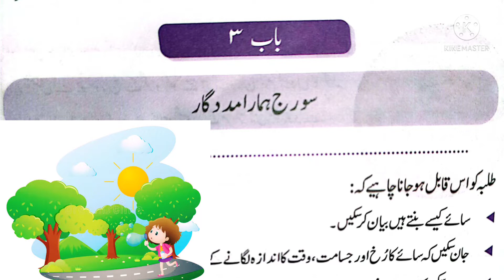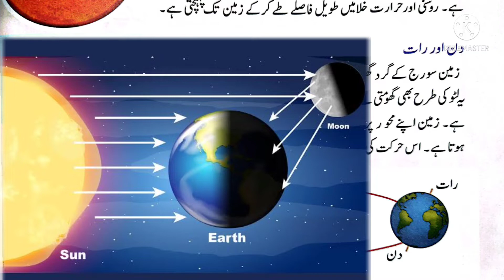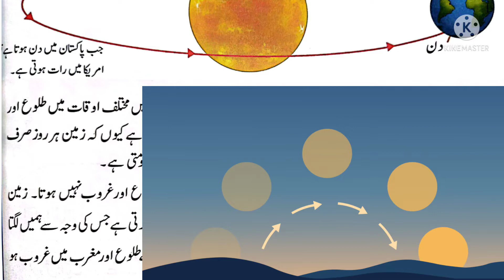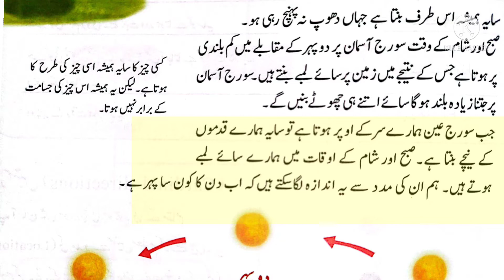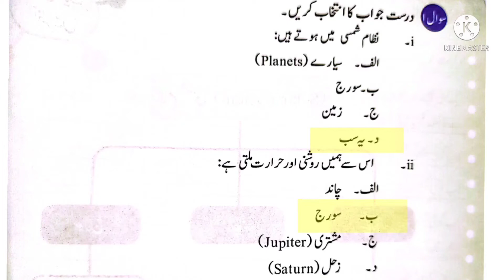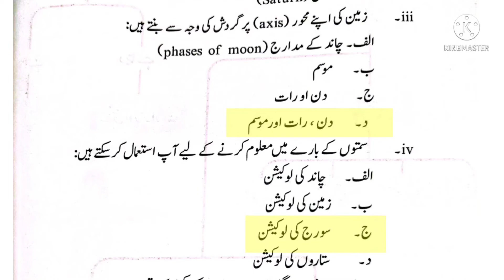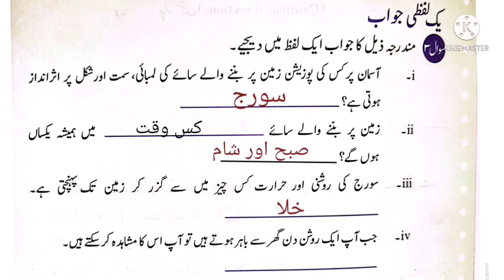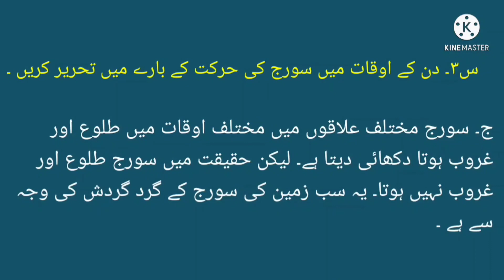Class 3 Meri Duniya Chapter 3 || Meri duniya 3 Lesson 3 Suraj Humara Madrdgar (سورج ہمارا مددگار)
meriduniyaclass3sabaqسورج ہمارا مددگار
generalknowledgemeridunya3lessonسورج ہمارا مددگار
میری دنیا3lesson3

Class 3 Meri Duniya  chapter 3 سورج ہمارا مددگار explanation and solved exercise.

class 3 Meri duniya chapter 3
Class 3 Meri duniya  chapter 3 suraj humara madadgar
Class  3 Meri duniya Oxford new course
class 3 chapter سورج ہمارا مددگار
Class 3 Meri duniya sabqa سورج ہمارا مددگار